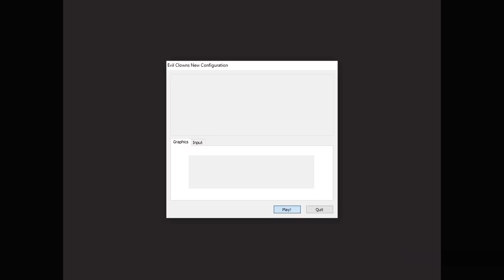Evil Clowns Beta Accidental Speedrun